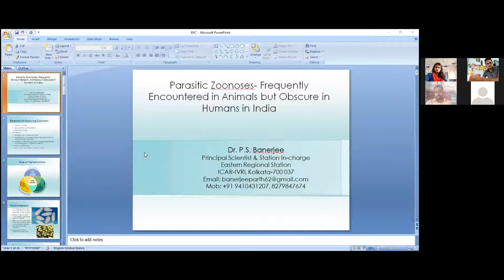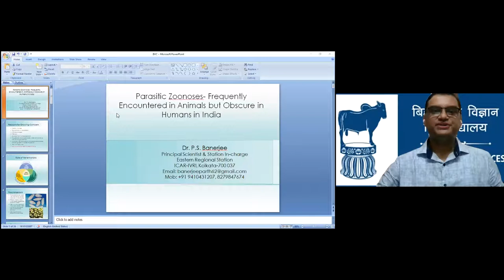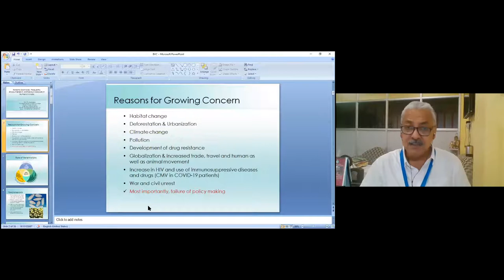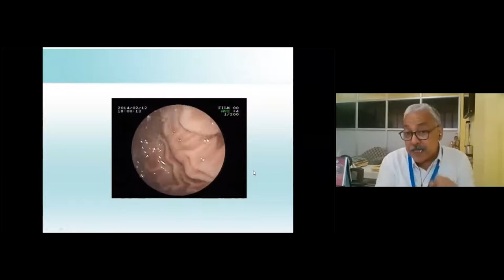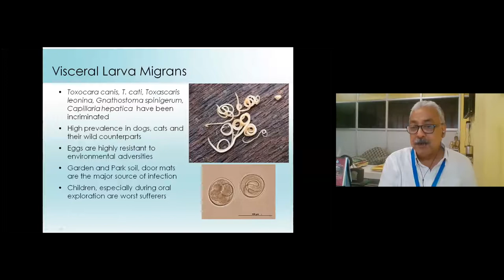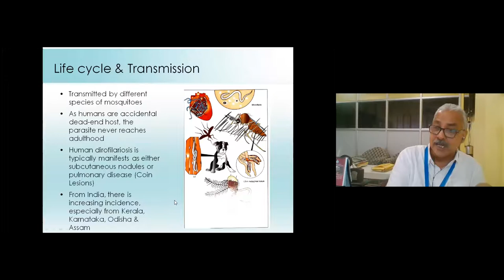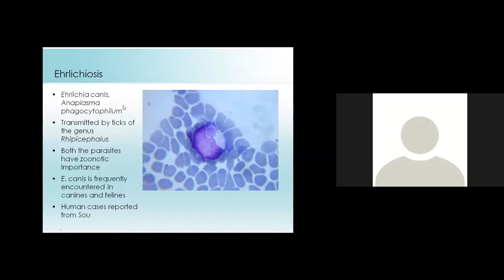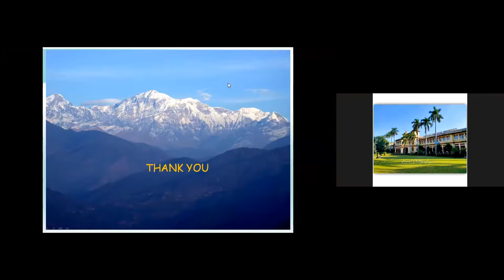Lecture on "Parasitic Zoonoses-frequently encountered in animals but obscure in humans in India"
Held on occasion of World Zoonoses day.
Lecture by:
Dr. P.S. Banerjee
Principal Scientist & Station In-Charge
Eastern Regional Station
ICAR- Indian Veterinary Research Institute, Kolkata